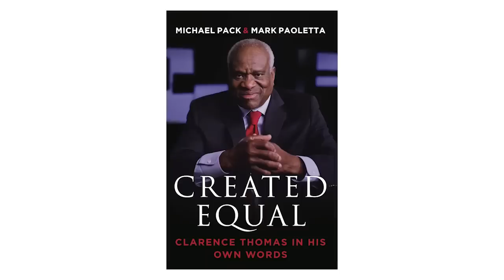Mark Paoletta Joins Me to Discuss What Makes Clarence Thomas So Great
Author and attorney Mark Paoletta discusses the unique qualities of Clarence Thomas that make him the greatest living justice.